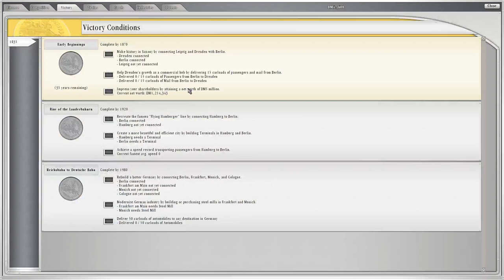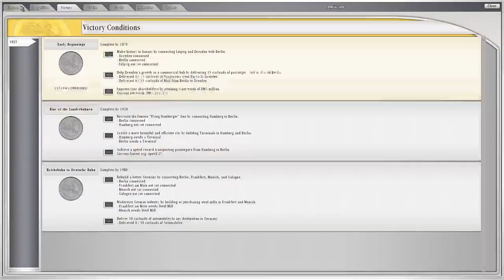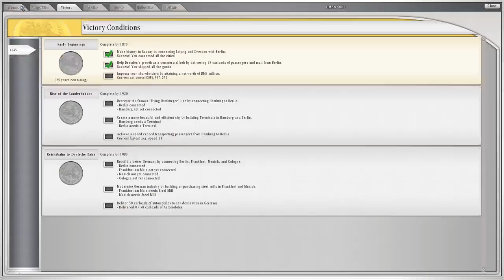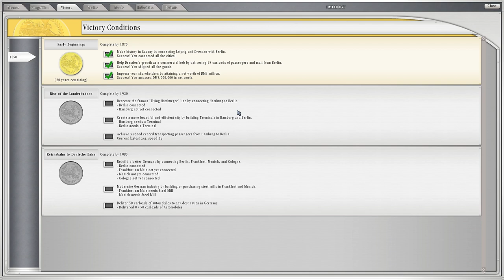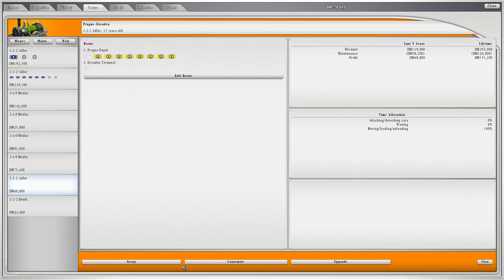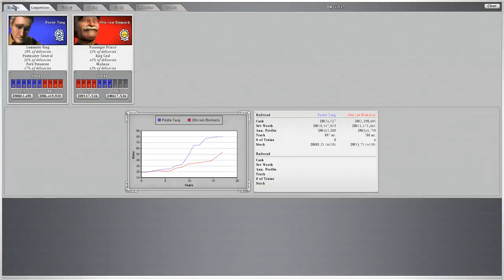Let's Play Sid Meier's Railroads! | Germany Part 1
Let's see if Sid Meier's Railroad's is actually worthy of being in his catalog.